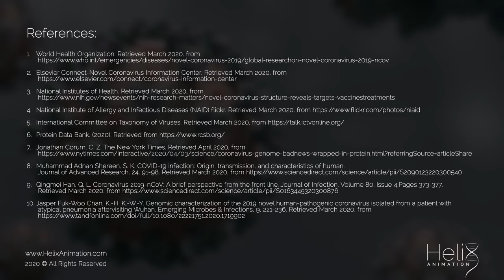3D Animation: SARS-CoV-2 virus transmission leading to COVID-19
Thanks to the brilliant team at Helix Animation for this 3D animation outlining the most common ways of transmitting the coronavirus SARS=CoV-2 based on the latest relevant scientific research available (March 2020).

Please note that the knowledge of this infectious disease and its transmission, as well as on this novel coronavirus, is still incomplete and evolving. Facts may change over time as the outbreak is ongoing with the latest updates found

As typical for 3D visualizations, the overall virus representation is an artistic depiction, and the surface proteins density and distribution have been simplified, in order the entire audience to easily grasp the most prominent features of this virus.

In light of the united global effort, we would like to provide free usage of this video and/or any of the imagery shown, as long as it is properly credited (including the logo and the full text in the lower left corner). Thus, if you’d like to use it, please drop us a line via our contact section (Video/Imagery Usage) and we’ll get back to you with the video/imagery files.